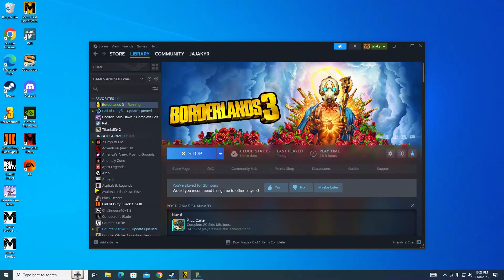Borderlands 3 Ep 32 Rescuing Siren Tannis